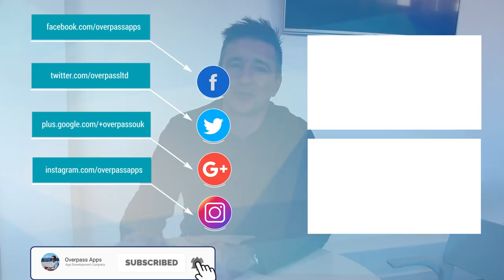My Motivation Was Not To Work Anymore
How My Motivation Was Not To Work Anymore(The Daily Overpass #529)

"How My Motivation Was Not To Work Anymore"